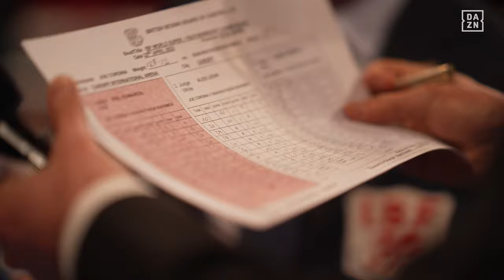WORLD TITLE REGAINED ✅ | Behind The Scenes As Shavkat Rakhimov vs. Joe Cordina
DAZN goes behind the scenes as Joe Cordina became a two-time world champion by defeating Shavkat Rakhimov in Cardiff, United Kingdom.